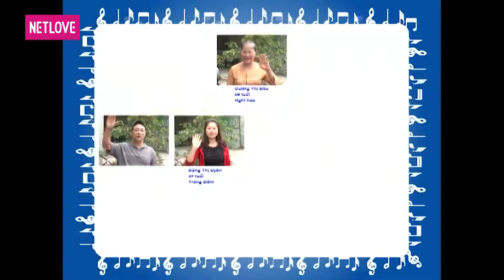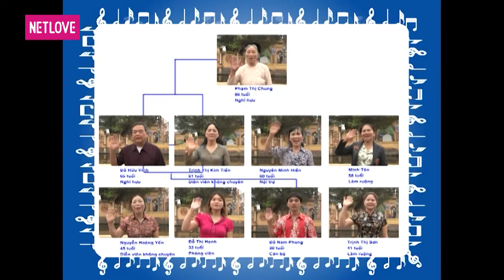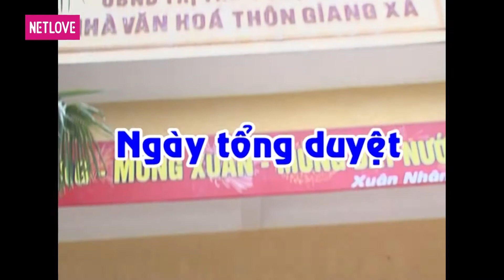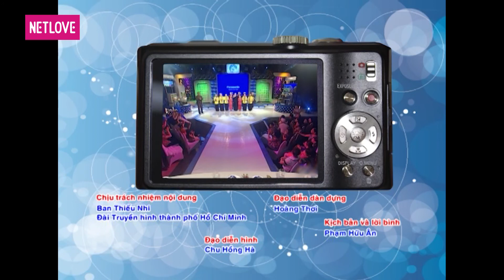Gia Đình Tài Tử | Mùa 1 - Tập 81: Trịnh Kim Tuyến - Đặng Thị Uyên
📺GIỚI THIỆU CHƯƠNG TRÌNH:
Gia đình tài tử là cuộc thi dành cho gia đình 3 thế hệ có từ 5 thành viên trở lên. Mỗi gia đình sẽ được bốc thăm bài hát và tập luyện trong một tuần, sau đó mỗi tuần sẽ có 3 gia đình dự thi trên cùng một sân khấu, cùng với nhóm bạn bè trợ giúp của gia đình đó. Trong đó, nhóm hỗ trợ có thể là hàng xóm láng giềng, bạn bè đồng nghiệp, bạn ngoài xã hội, bạn bè cùng trường… để giúp gia đình hoàn thành tiết mục của mình. Ban giám khảo do NSND Trần Hiếu làm trưởng ban, các nghệ sĩ, ca sĩ như Ánh Tuyết, Đức Thịnh, Thanh Lam, Nguyễn Cường... tham gia, chấm và chọn ra gia đình dự thi tháng với giải thưởng tới 100 triệu đồng.